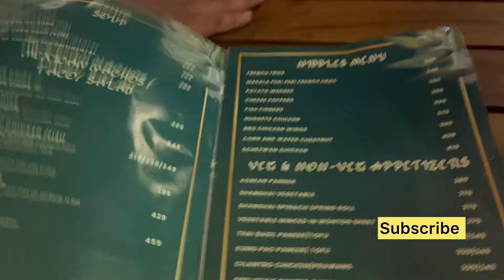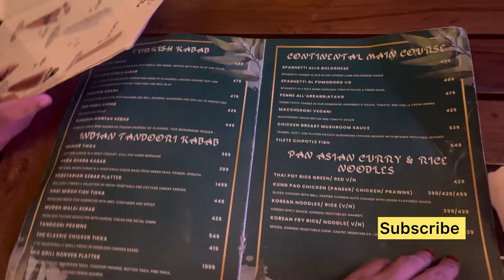Green Leaf Thane Restaurant || Green leaf thane menu card || Green leaf Thane Restaurant review